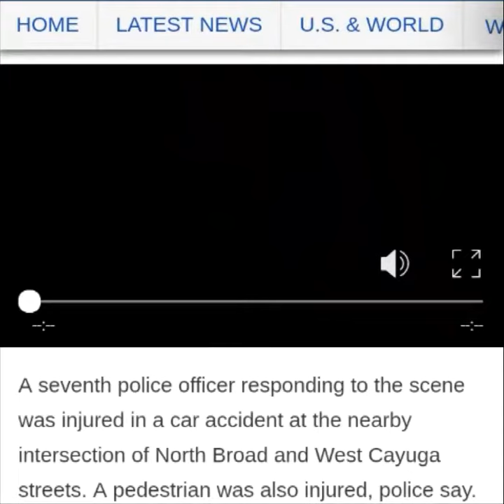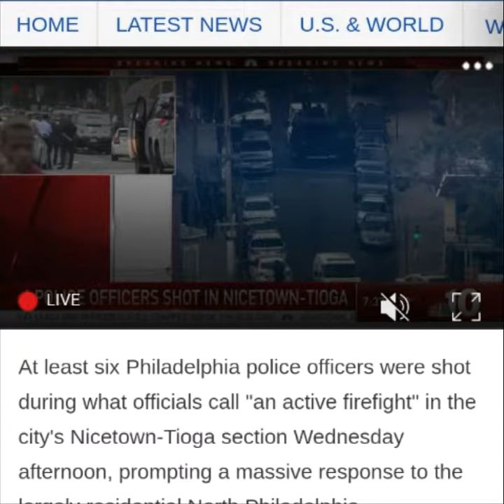R.I.H. Sidne Buchanan